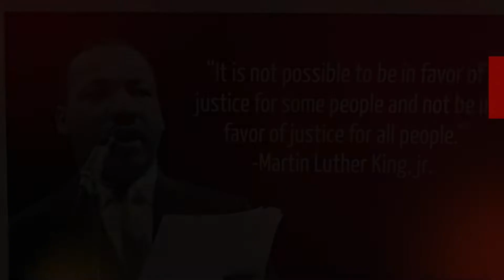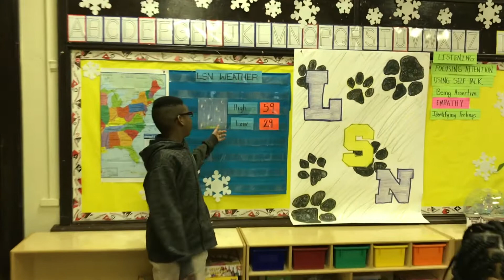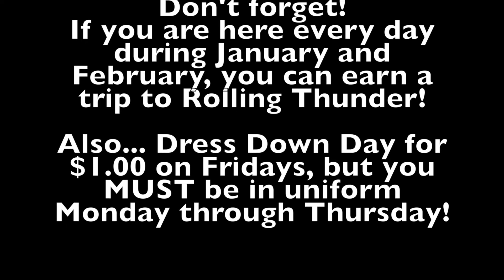January 24, 2019